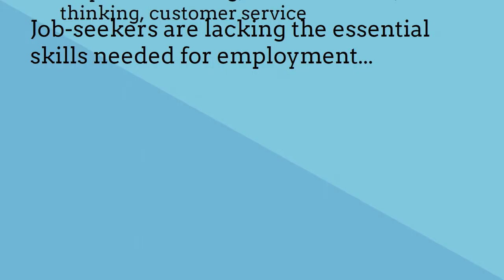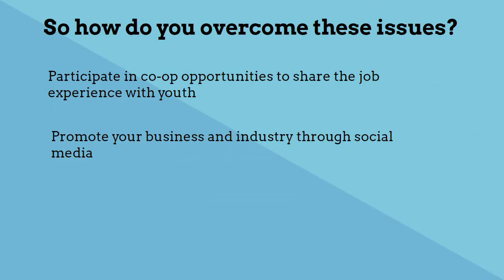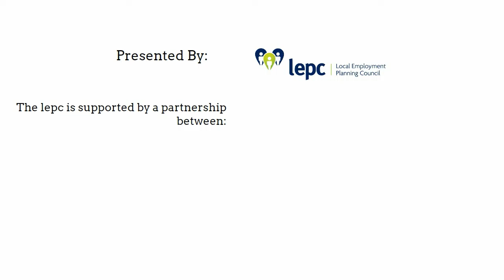Attraction and Retention issues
Attraction and Retention issues faced by employers in the London Economic Region.